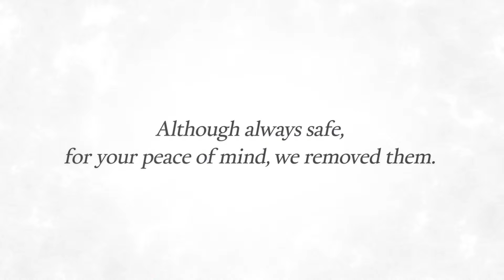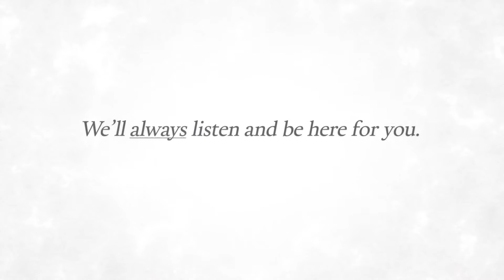Our Safety Promise JOHNSON’S® Baby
MOST FUNNY BABIES VIDEOS IN 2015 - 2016 | FUNNY BABY COMPILATION IN 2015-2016 | Most Funny Babies Compilation | MOST FUNNY BABIES VIDEOS 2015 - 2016 IN | FUNNY BABY COMPILATION 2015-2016

Most Funny Baby Videos | Funniest Baby Compilation | Funniest Baby Videos | Best Funny Baby Videos | Best Funny Babies View This Funny Cat - Funny Cats Video